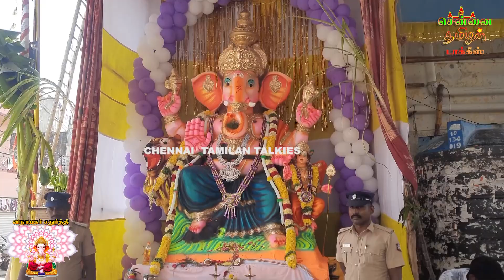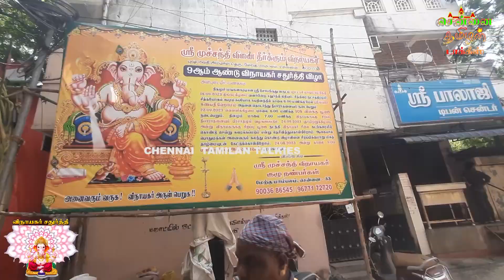சென்னையில் விநாயகர் சதுர்த்தி ஊர்வலம்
ENTERTAINMENT AND RESPONSIBILITIES , NEWS UPDATES , TAMILNADU 24*7.

*உண்மை நிகழ்வுகளை உலகிற்கு கொண்டுசெல்வோம் "சென்னை தமிழன் டாக்கீஸ்" வழியே ...*

பொதுநலன் , பொழுதுபோக்கு நிகழ்வுகளை பதிவிட தொடர்புக்கு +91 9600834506...
( பொதுநலன் சார்ந்த பிரச்சனைகளை வாட்சாப் வழியாக, உங்கள் செய்திகளை விடியோவாகவோ, புகைப்படமாகவோ   அனுப்பலாம்.)